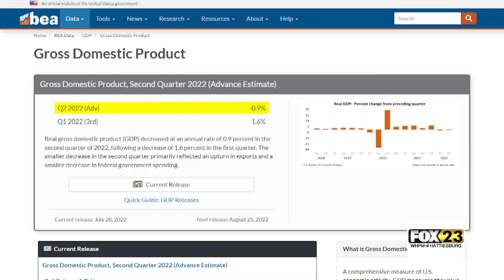Many Americans Believe The US Is In Recession